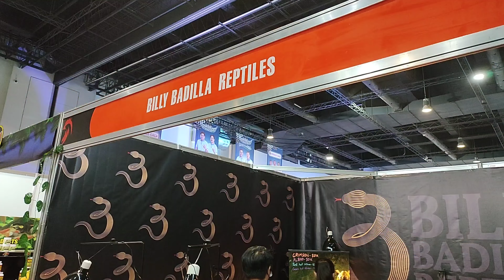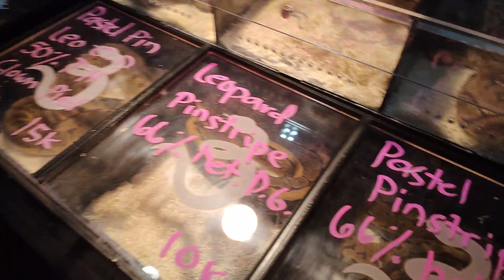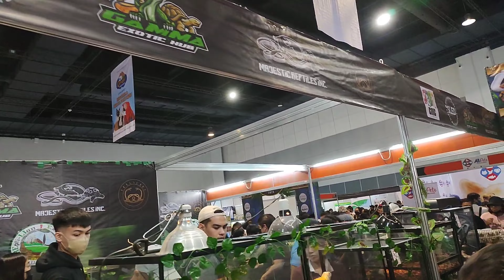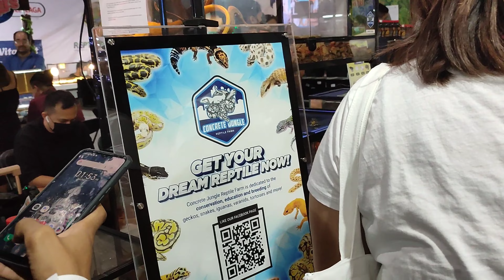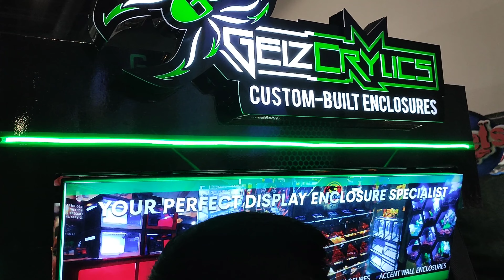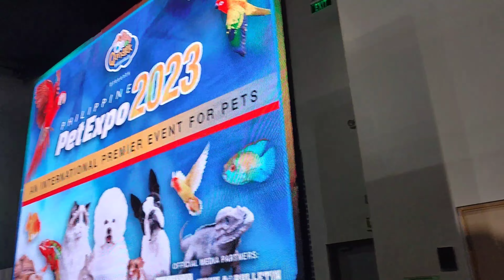REPTILES,SNAKE,TURTLE PHILIPPINE PET EXPO 2023, SMX CONVENTION CENTER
SHI TZU MIKAY MGA KAILANGAN DALHIN PARA PAPASUKIN SA MALL FURBABIES

❗SHOPEE LINK❗
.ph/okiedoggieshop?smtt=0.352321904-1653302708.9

SHI TZU
SIRE AND DAM
PAPERS PCCI
PURE LABRADOR